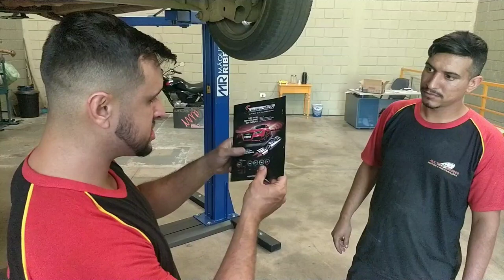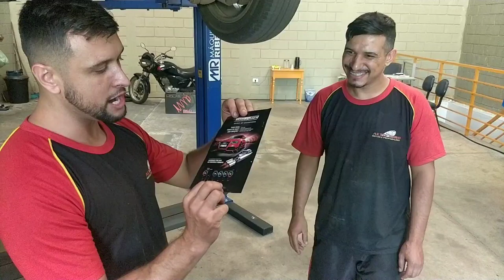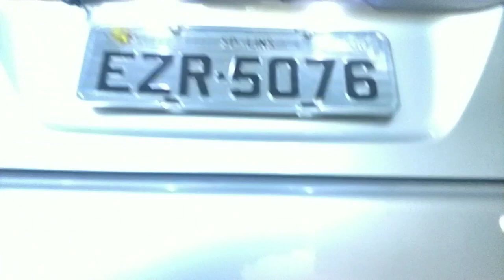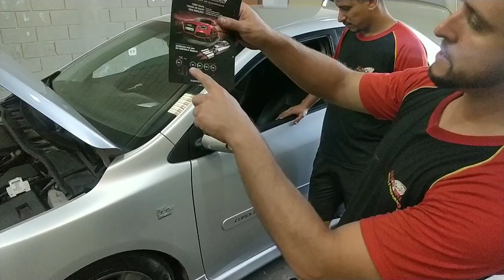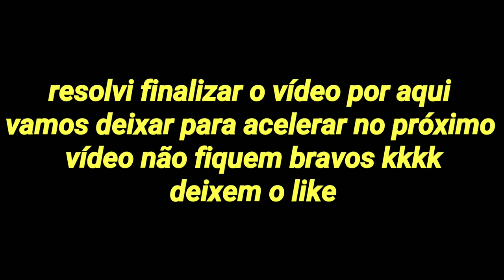Rebaixei o corolla e coloquei um difusor no escapamento